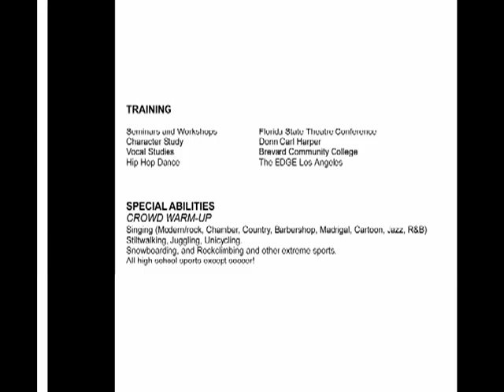V-IOS or BIOGRAVID for Jay Flats Biography/Resume Demo